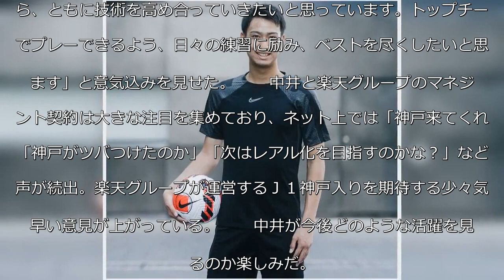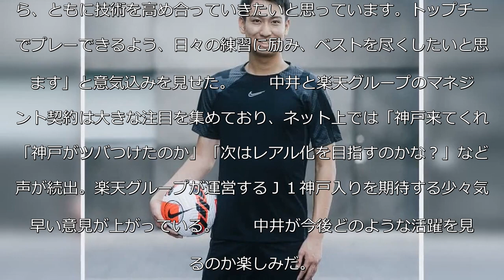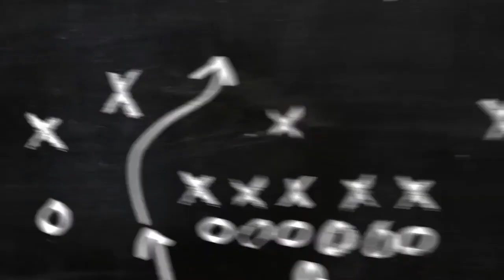レアル・ＭＦ中井卓大が楽天とマネジメント契約 サポから早くも神戸入り期待の声も